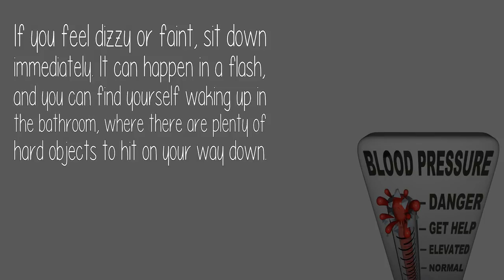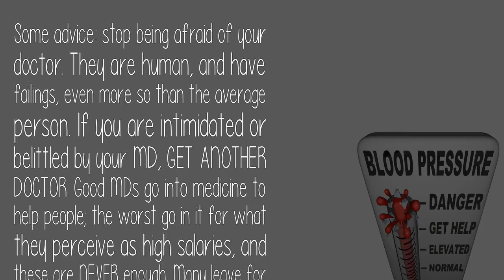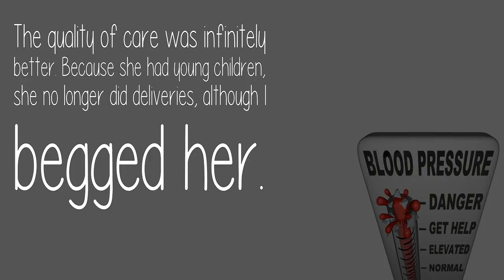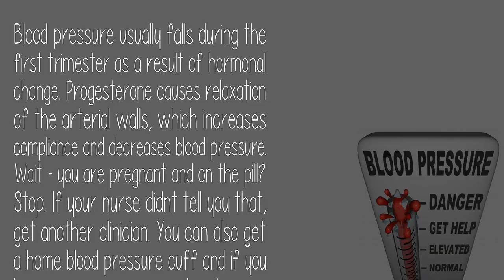Will Your Blood Pressure Change If Youre One Month Pregnant?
In the first 2 trimesters, it is very common for blood pressure to drop in ...